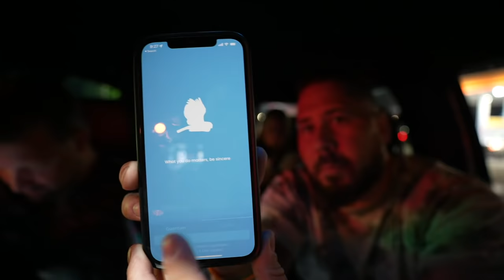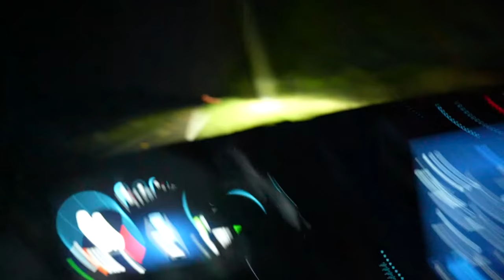Possible Alien Abduction While Playing RANDONAUTICA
On tonights scary adventure OmarGoshTV and The Fam go randonauting with dark intentions and come across lots of dark and scary explores including a mysterious one where it looks as if someone left behind their entire clothes glasses and all.